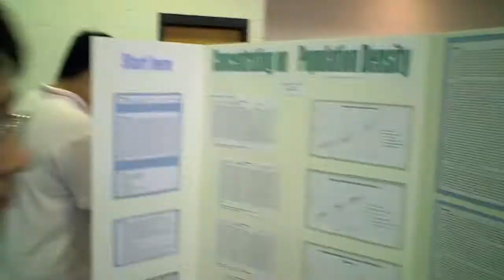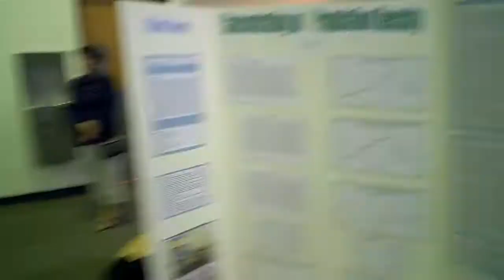JIHOON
nice explanation?